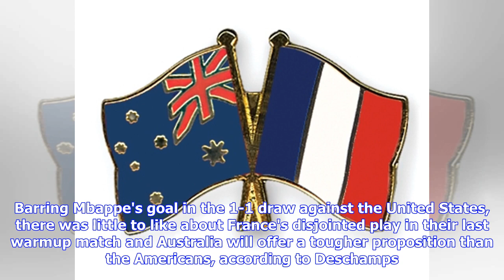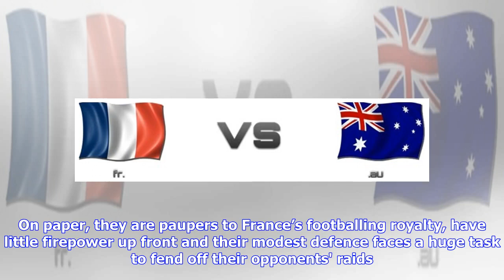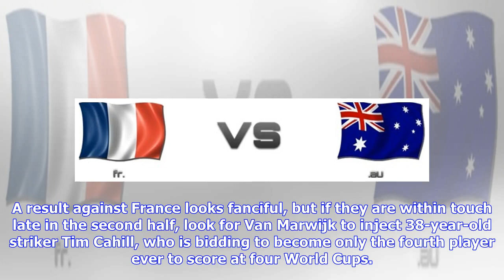France vs. Australia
By Ian RansomKAZAN, Russia, June 14 (Reuters) - France head into their World Cup opener against Australia in Kazan on Saturday sweating on the fitness of fullback Djibril Sidibe and under pressure to deliver an emphatic win to erase doubts about the cohesion of a team of brilliant individuals. Monaco right back Sidibe has been battling to recover from a knee injury, putting a query over one of the few positions in which France lacks ample depth. Six-cap defender Benjamin Pavard, who has played m...